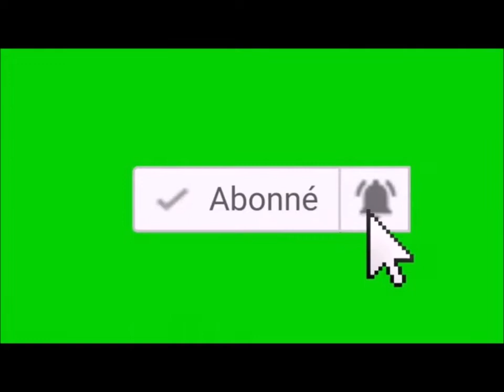Rugby Coupe Intercontinentale 2021 : Zimbabwe/Pays-Bas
Nouvelle vidéo spécial sport sur le jeu Jonah Lomu Rugby cette fois c'est le Zimbabwe face aux Pays-Bas.